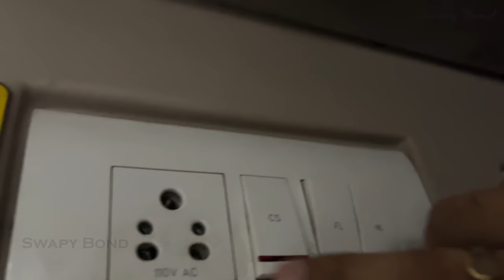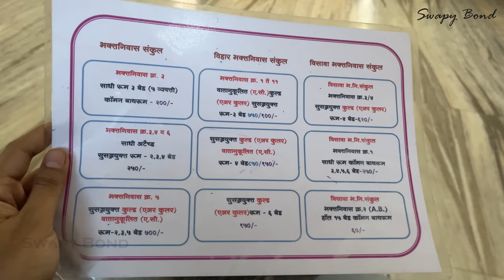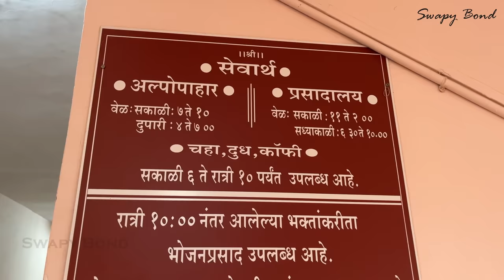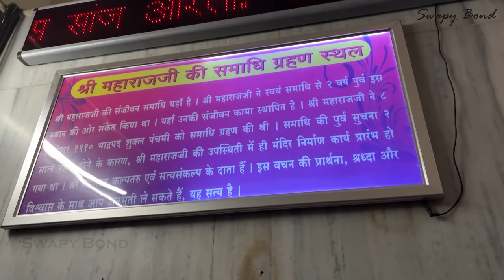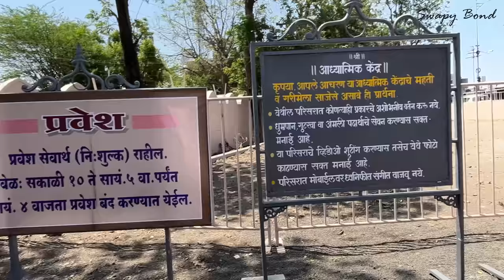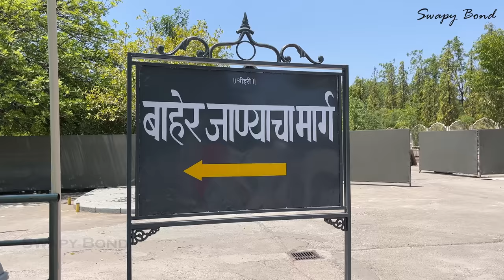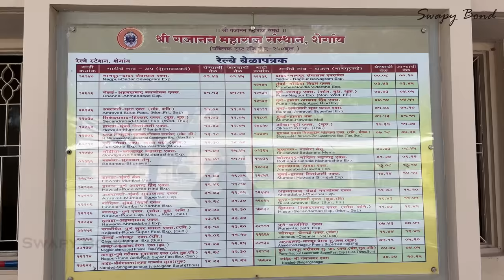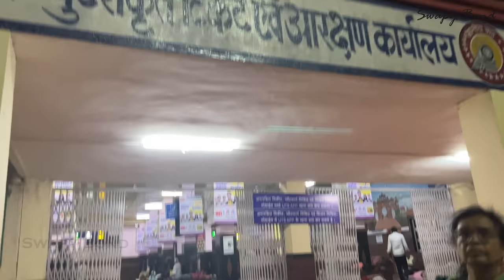{ Shegaon Darshan 4K Video } शेगांव दर्शन | सम्पूर्ण यात्रा Gajanan Maharaj Shegaon Mandir Tour 2023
The only place in India where VIP people do not get special treatment or special darshan of Shri Gajanan Maharaj. In this video I take you on a complete tour of Shri Gajanan Maharaj Sansthan in Shegaon. I travel by train from Mumbai to this mind blowing place which is very unique because of the way it is managed and the value system on which it is based upon. I took darshan of the samadhi of Shri Gajanan Maharaj, the 19th century mystery saint who possessed divine and healing powers. He performed several miracles during his lifetime and left a lasting impact on society and showed many of his disciples the right path to salvation. He is also considered as an avatar of Dattaguru. I made this video to showcase my experience, I have covered everything from accommodation to food and sight seeing in Shegaon. Hope you liked watching this video.

Gadgets I Use :
4K memory card
Main Vlog Camera

Tyre Inflator (Car & Bike)
Digital Tyre Pressure Gauge
Vacuum Cleaner
Side Box

Shri Gajanan Maharaj Bavani श्री गजानन महाराज बावन्नी | Gajanan Maharaj Song, Bhakti Geet | Bavanni
Anantkoti Brahmand Nayak Guru Gajanan Namo Namah - Gajanan Maharaj Songs | Mantra
संतकंवी श्री दासगणूविरचित श्रीगजाननस्तोत्र | Gajanan Maharaj Prarthana Stotra
NISHANKH HOI RE MANA - TARAKMANTRA BY ANURADHA PAUDWAL || TRADITIONAL - DEVOTIONAL SONGS
jagatvandya avdhut digambar song गुरुचरित्र पारायण जमत नाही त्यांनी फक्त रोज हे ऐका🙏 dattaguru song
गजानन महाराज आरती / GAJANAN MAHARAJ AARTI WITH LYRICS
दिगंबरा दिगंबरा श्रीपाद वल्लभ दिगंबरा - Digambara Digambara Shripad Vallabh Digambara- Sumeet Music
सकाळी ज्या घरात श्री दत्तगुरूंचे हे महामंत्र ऐकले जाते गुरु कृपेने तिथे कशाचीही कमी पडत नाही
सकाळी १५ मिनिटे करुणात्रिपदी ऐकल्याने सर्व अडथळे , संकट नष्ट होतात व सर्व मनोकामना पूर्ण होतात
टॉप १० दत्ताची गाणी - मला हे दत्तगुरु दिसले - Mala He Dattaguru Disle - Shri Dattachi Aarti
how to reach shegaon
shegaon bhakt niwas rooms
mumbai to shegaon by train
shegaon tourist places
shegaon hotel rooms
anand sagar garden shegaon
shegaon tour
shegaon tour guide
shegaon yatra vats
shegaon tourist places
shegaon one day trip
gajanan maharaj shegaon
शेगाव मंदिर shegaon
gajanan maharaj bavani aarti
gajanan swami shegaon
how to reach sheagon from mumbai
shegaon trip guide 2022
gajanan maharaj bavani marathi
shegaon anand sagar
shegaon gajanan swami mandir
shegaon gajanan maharaj
shegaon darshan
shegaon complete tour guide
shegaon mandir
shegaon kachori
akola to shegaon mandir
shegaon online darshan pass
yatra vats shegaon